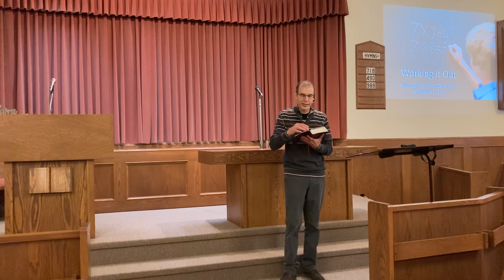Working it Out (Philippians 2:12-13)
What does "work out your own salvation" mean?  How can God save you and you be part of that too?  What is your part?  Here is one answer